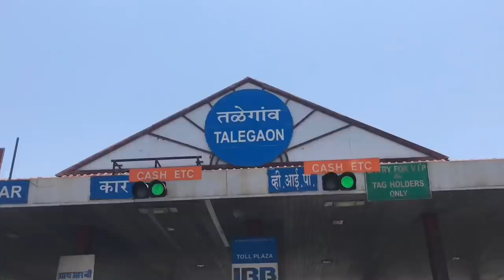Jigli & Khajur VLOG | Lonavala Khandala VLOG | Khajur Bhai | Team Khajur Bhai | New Video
This is official VLOG of lonavala khandala by Team Khajur bhai